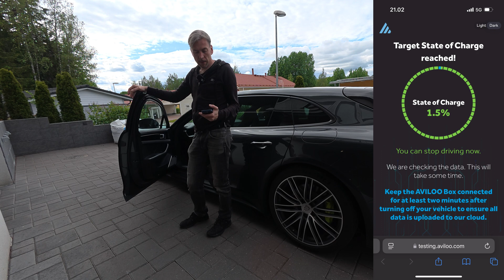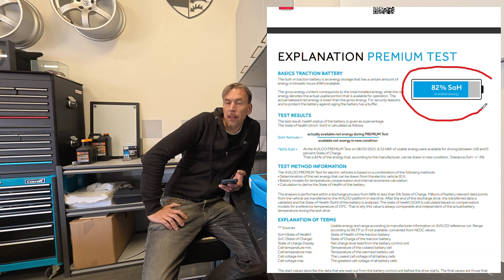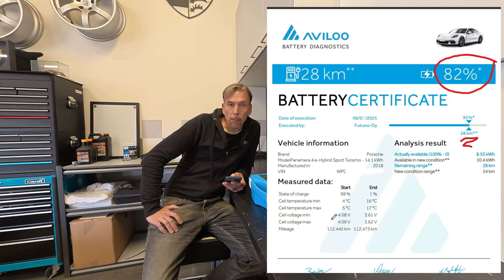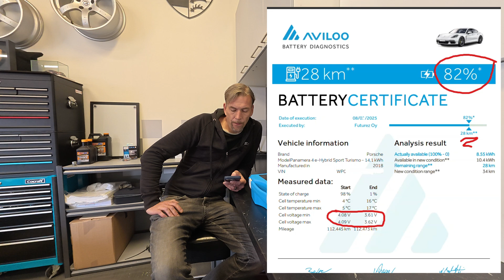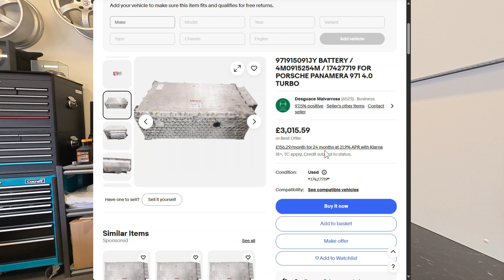Porsche e-hybrid | 110tkm Aviloo akkutesti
Tehdään Porsche Panamera 971 e-hybridille Aviloo akkutesti. Onko akku finaalissa vai jatkuuko sen elämä.
Ohjeistus myös testin suorittamiseen kotioloissa. Näin saat mielenrauhan akun kunnosta tai ostettaessa autoa voit testata sen ennen ostopäätöstä.